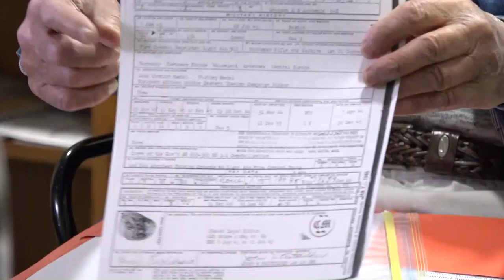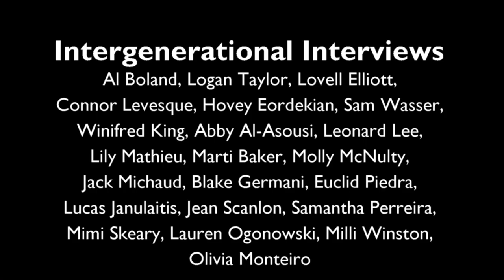Barnstable Today 08 23 2019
On today's show, we learn more about summer insects with our favorite Barnstable County entomologists and we listen to stories from some of our oldest residents.